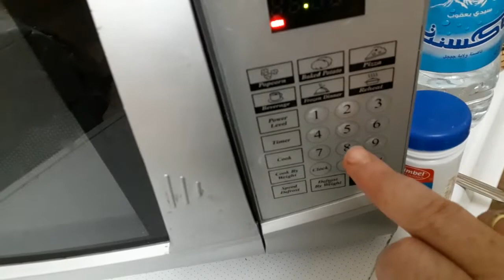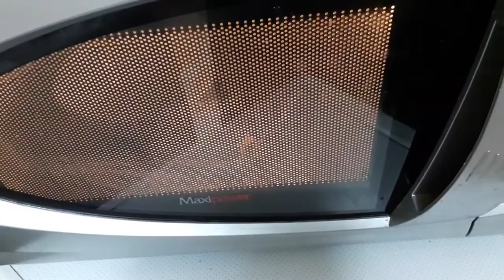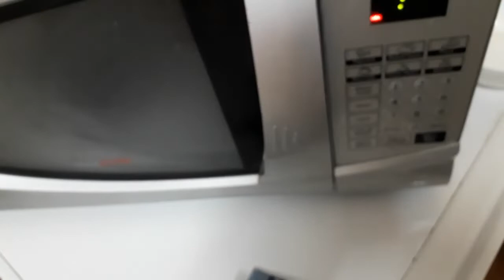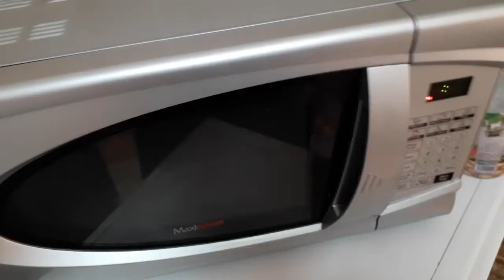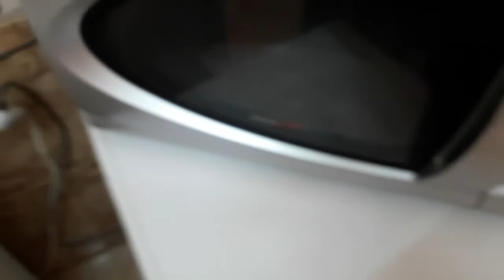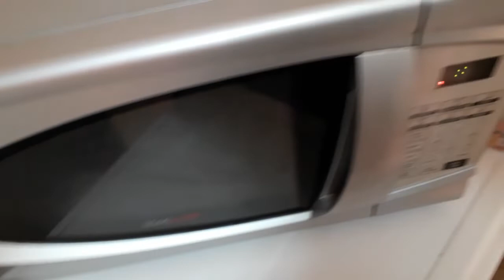NETTOYER ET DÉSINFECTER LE MICRO ONDE تظيف و تعقيم الميكروهند في دقائق